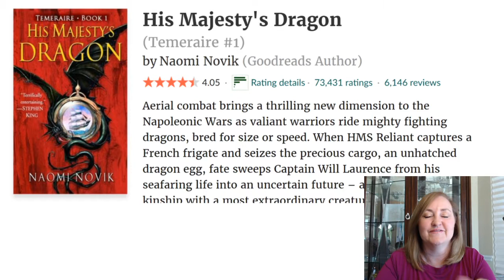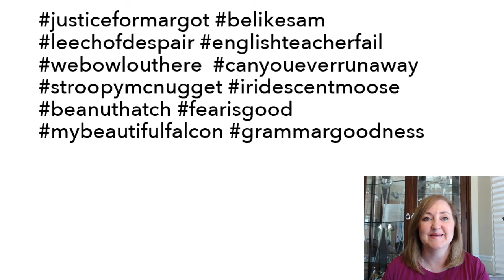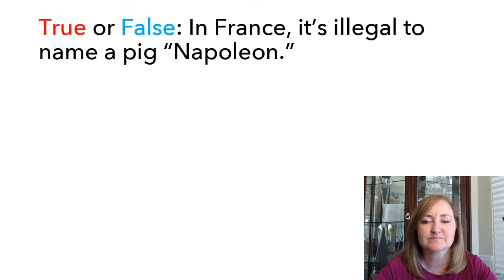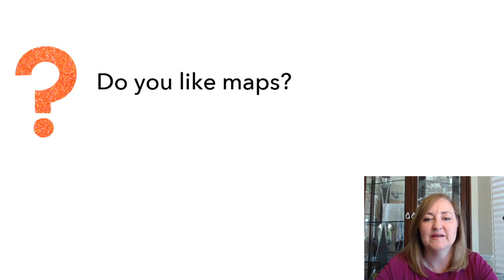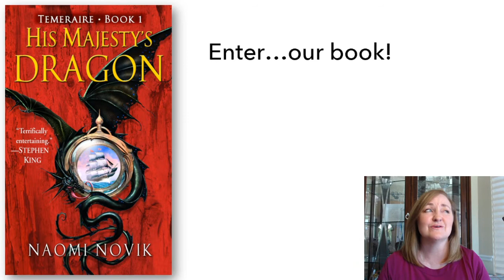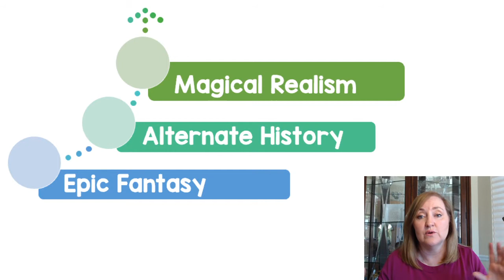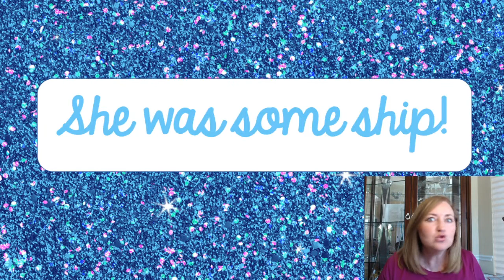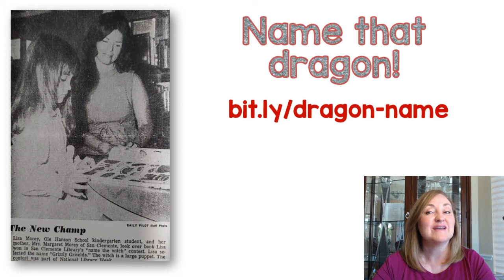His Majesty's Dragon - Part 1 of 4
This is class one of a novel study of the book "His Majesty's Dragon" by Naomi Novik.